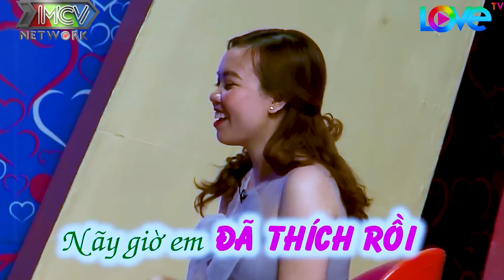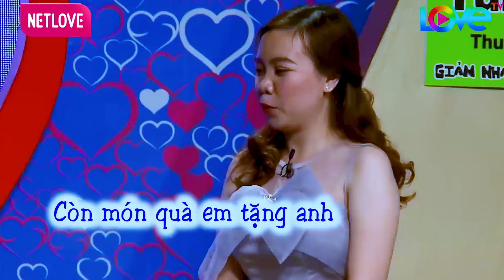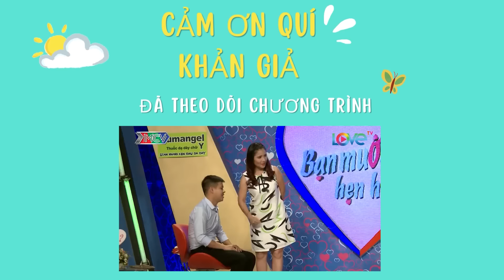Cô nàng XINH ĐẸP TRẮNG NHƯ HOA vừa gặp bạn trai đã VỒ VẬP BẤM NÚT HẸN HÒ khiến chàng QUÁ NGỢP